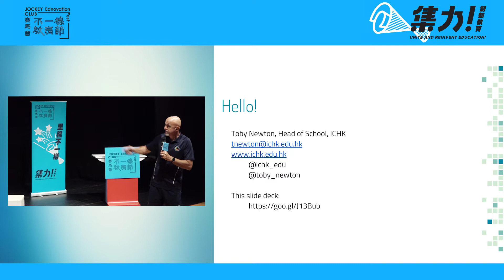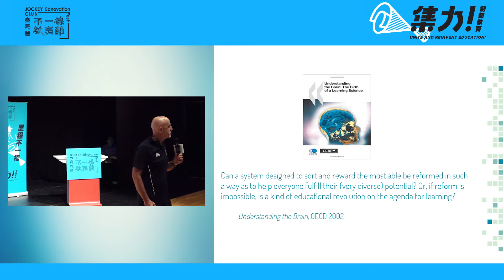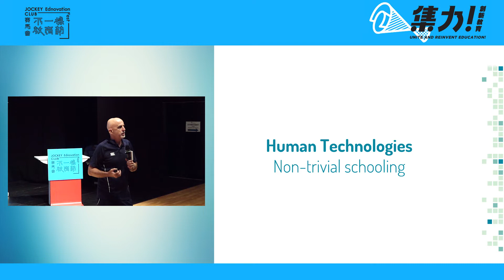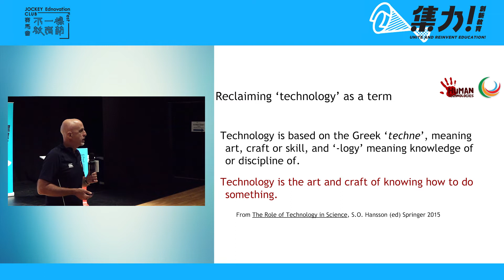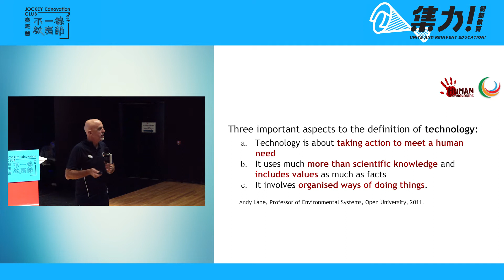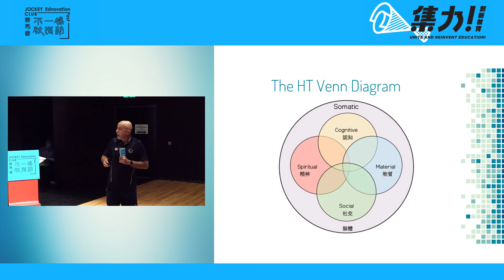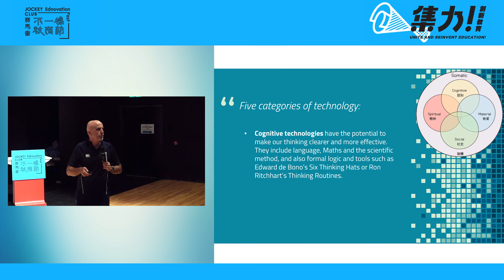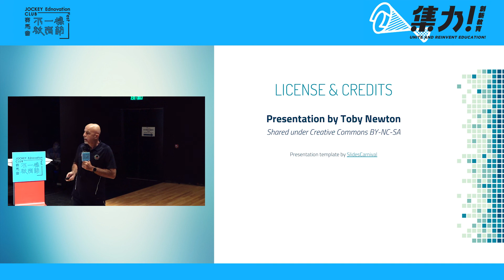講座重溫： 里程不一樣：讓學習充滿可能（講者：Toby Newton校長）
賽馬會「不一樣教育節」2018邀請到三位為教育帶來改變的講者，於9月29日舉行公眾講座。三位講者分享了各自在不同教學情境下，培育學生所長和發揮熱誠的經驗。

International College Hong Kong校長Toby Newton先生，在學校創立和推行了Human Technologies課程，課程培育學生於不斷變化的世界中成為擁有抱負和思想的學習者，批判地思考他們應具備及善用的技術；建立他們的自信，以作出決定及採取行動，實踐理想。

講者：
國際學校 International College Hong Kong校長Toby Newton校長
題目：Human Technologies – in a nutshell